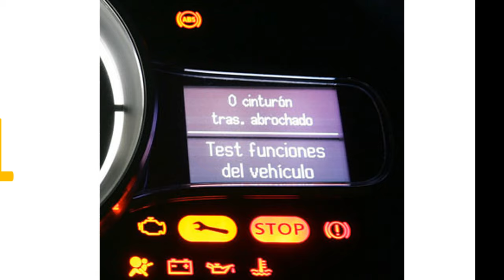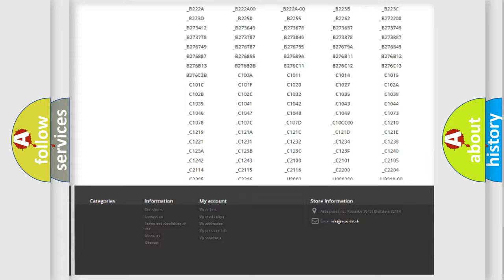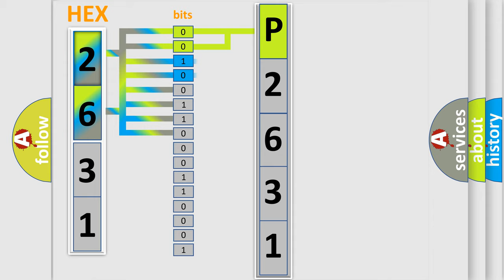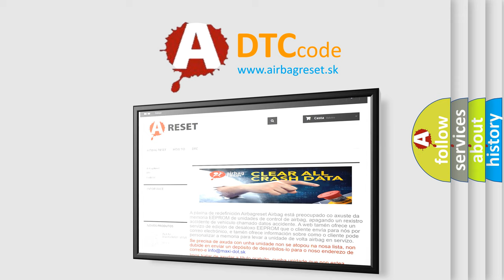DTC Dodge P2631 Short Explanation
Contents:
0:21 Basic DTC analysis according to OBD2 protocol standard.
1:48 Insight into programming
2:58 A diagnostically understandable description of the Diagnostic Trouble Code
3:05 Basic error definition

Make:
Dodge
Code:
P2631
Definition:
Short to B+ in Front Driver Side Pretensioner Squib Circuit
Description:
The center airbag sensor assembly receives a B+ short circuit signal in the pretensioner squib (driver side) circuit for 0.5 seconds.
Cause:
 Front seat outer belt assembly LH (pretensioner squib (driver side)) Center airbag sensor assembly Floor wire